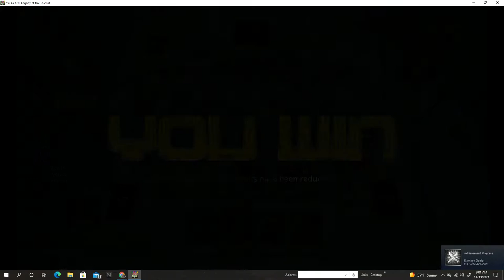Let's Play Yu-Gi-Oh!! Legacy of The Duelist Custom Duels! - Exodia Deck In Progress! Part 1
Can we stop the unstoppable Exodia? Tune in to Find out! I'm sure u already all heard.  But RIP Kazuki Takashi.  My LP's are possible thanks to you!  Hey guys, how's it going? Special BONUS Episodes for u today!.  I'm sure u guys already heard, but Rest in Peace, Kazuki Takahashi! In today's episode we return to Let's Play Yu-Gi-Oh! Legacy of the Duelist Campaign for some Custom Duels in order to build our Exodia Deck as we go against the Rare Hunter who has Joey's Red-Eyes! Enjoy :D